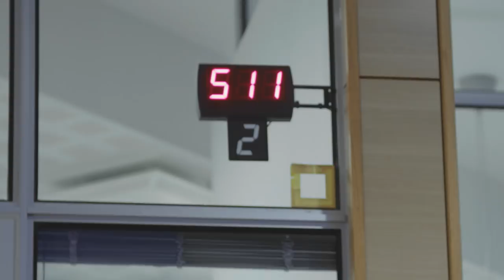Elämää MS-taudin kanssa: Siljan tarina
Minkälaista on elämä MS-diagnoosin kanssa? Silja kertoo oman tarinansa. Video: Superson Oy / Roar Helsinki. Videon tuotantoa on tukenut tiede- ja teknologiayritys Merck.